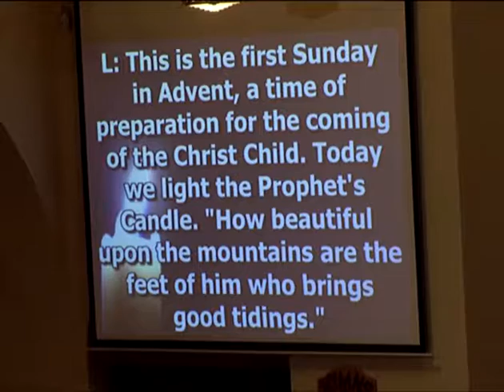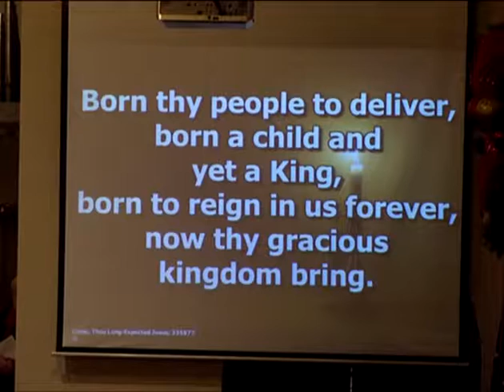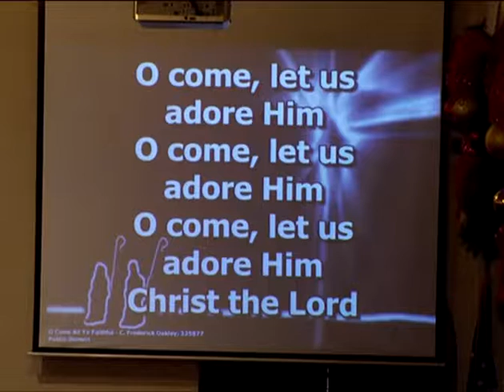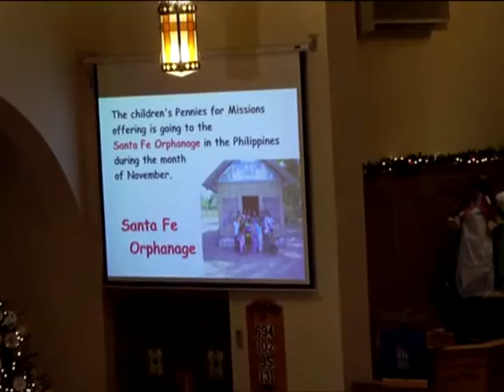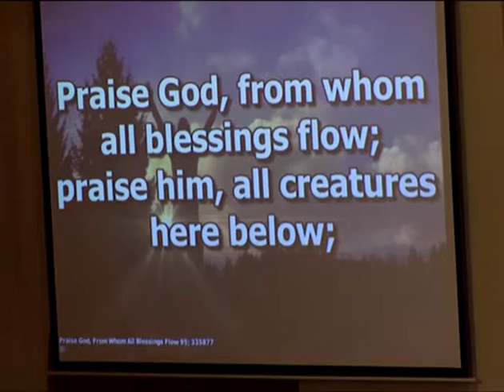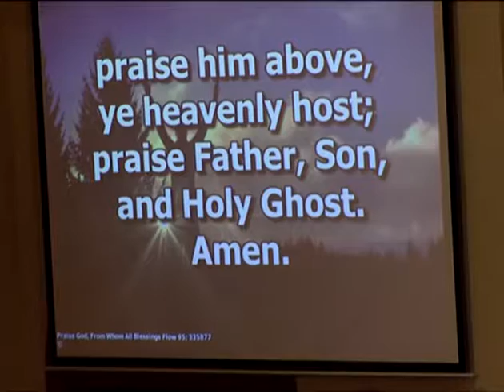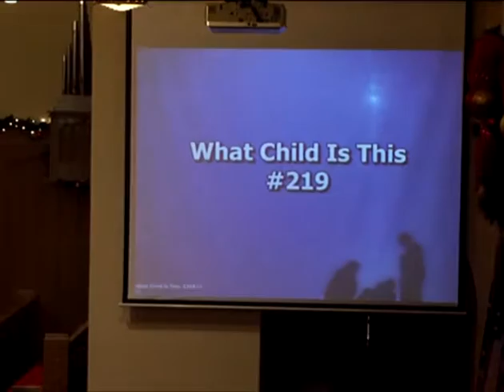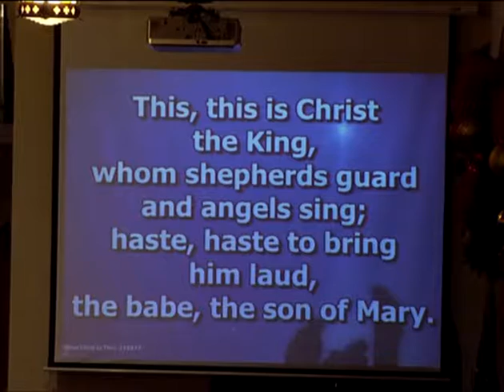Let's Shine the Light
Guest Pastor, Rev. Alberta Smith delivers the sermon from the First United Methodist Church of Titusville on Sunday, November 27, 2016.